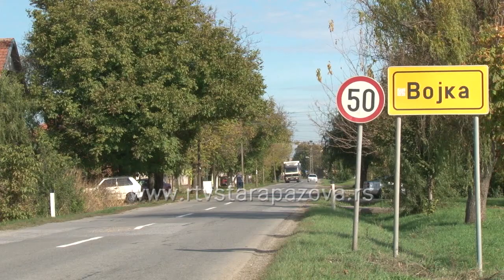Rekonstrukcija putnog pravca Stara Pazova - Vojka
Javno privatno partnerstvo  otvara mogućnost za nove projekte, a pošto se stari projekat za renoviranje ulica u našoj opštini završava u martu 2021. godine prema rečima predsednika opštine otvara se mogućnost za nove projekte a to je renoviranje putnih pravaca koji spajaju dva autoputa.